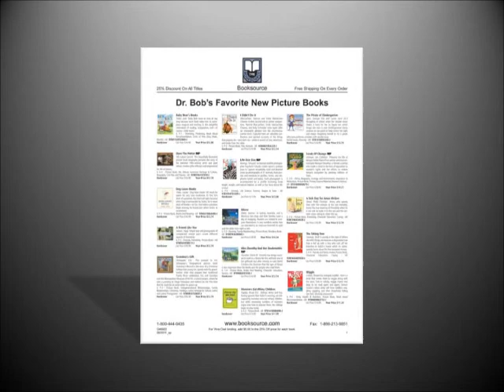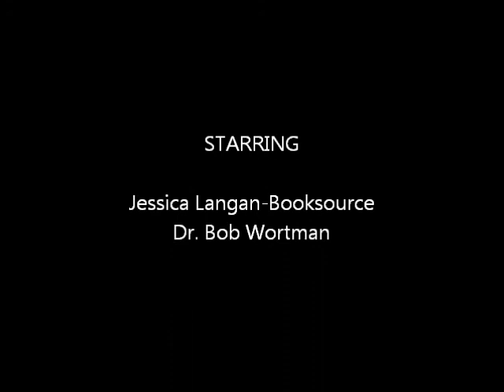Dr. Bob Wortmann Shares With Booksource His Favorite Picture Books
Dr. Bob Wortman is currently teaching graduate courses in Reading and Writing for the University of Arizona Department of Language.  He has been a teacher and K-12 Reading Specialist and was a principal and Director of School Improvement/Title I Programs for 18 years. Dr. Bob was named as a National Distinguished Principal for the State of Arizona in 1994 and has authored many literacy articles and a book published by Stenhouse Publishers: Administrators Supporting School Change.  You can learn more about him at his